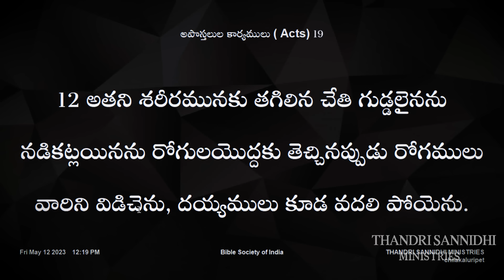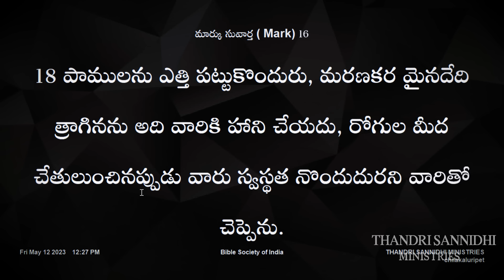నీ కుటుంభం వర్థిలాలి అంటే ఇలా ప్రార్ధించు ll BRO SHALEM RAJ ANNA ll